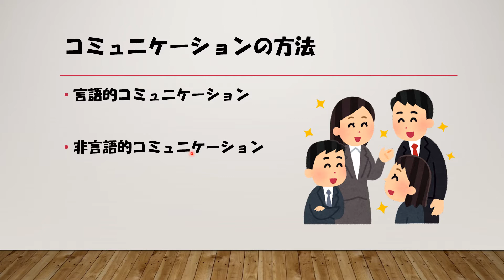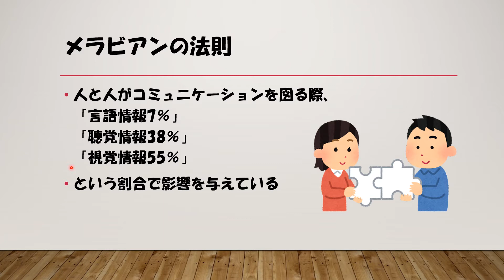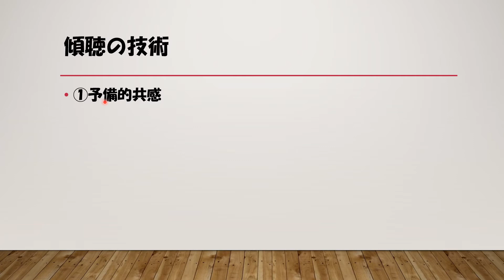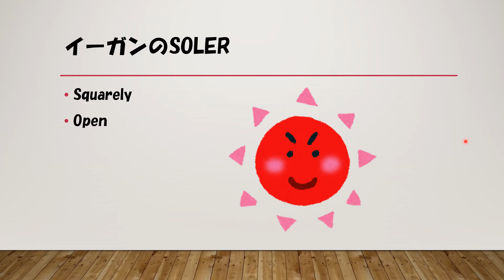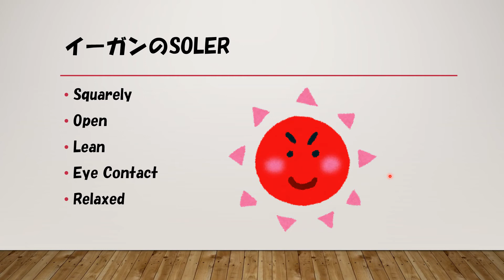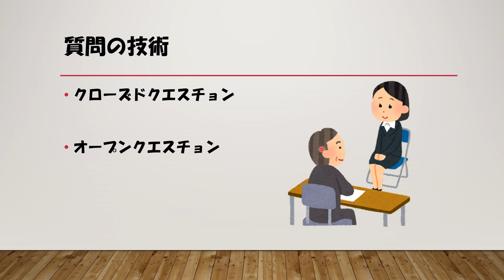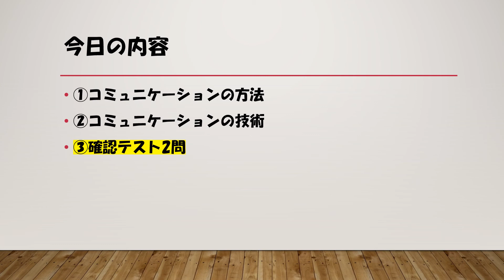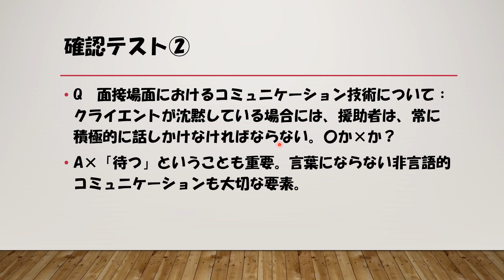【コミュニケーション技術】を理解しよう‼《しげぞうのケアマネ試験対策講座》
ケアマネ試験対策講座として、
コミュニケーション技術についての解説をしています！！